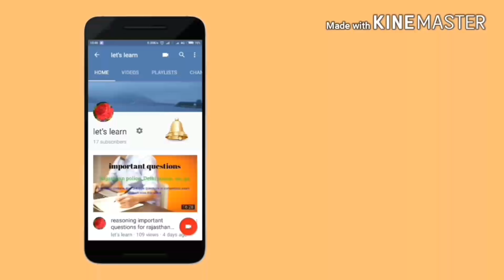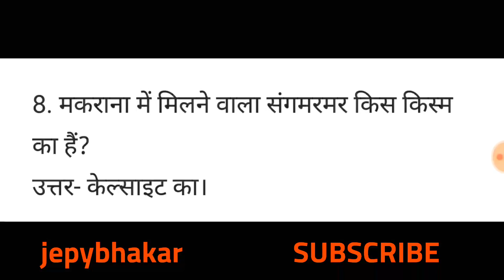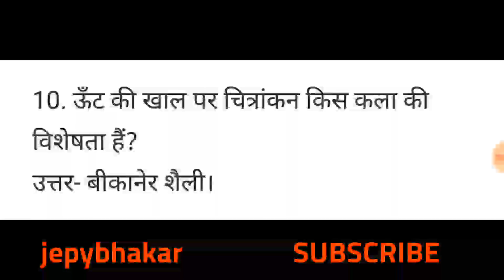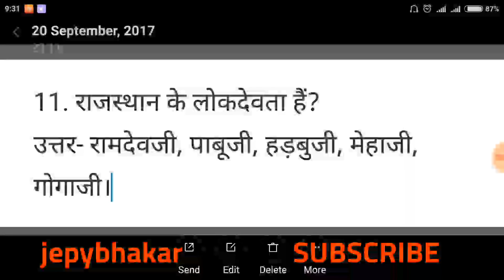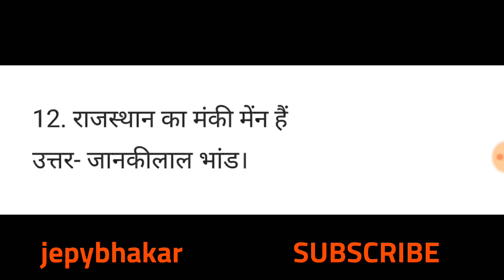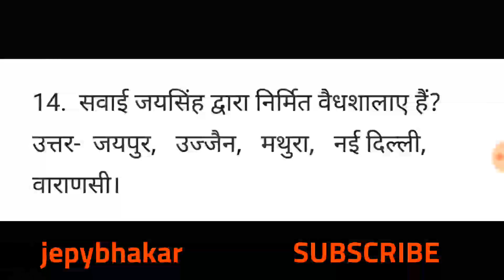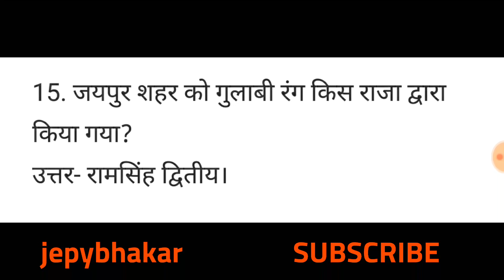Rajasthan gk (history, geography) in hindi for Rajasthan police, rpsc exam, reet, part-1 jepybhakar